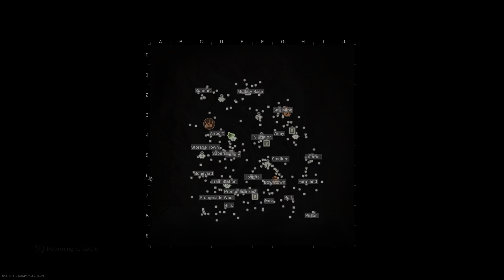Couple of plunder good games